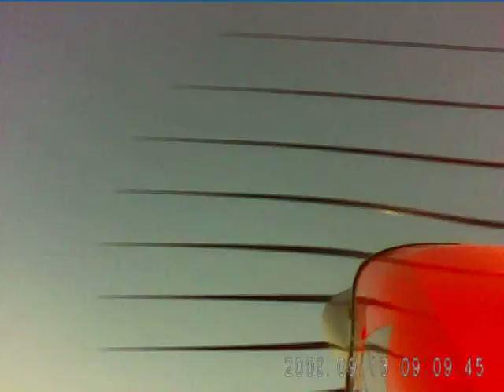E-Flite Eratix - A windy day at the sunset soaring club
This is my first video from a plane. It was a very windy day, so the footage is very dodgey!! Will try again on a nice day.